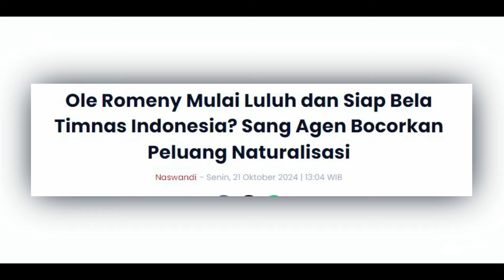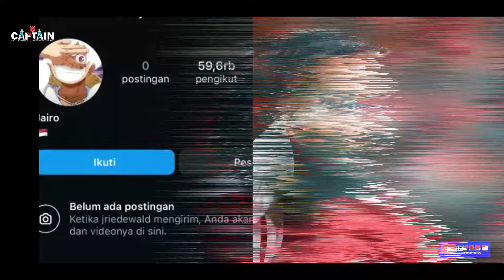JADI CALON IDOLA BARU TIMNAS GARUDA!! OLE ROMENY & JAIRO RIEDEWALD TIBA DI INDONESIA | SKUAD MEWAH